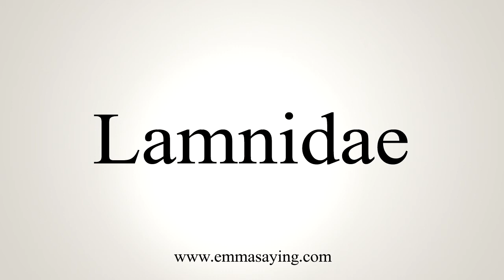How To Say Lamnidae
Learn how to say Lamnidae with EmmaSaying free pronunciation tutorials.